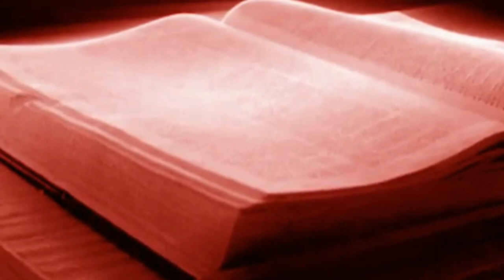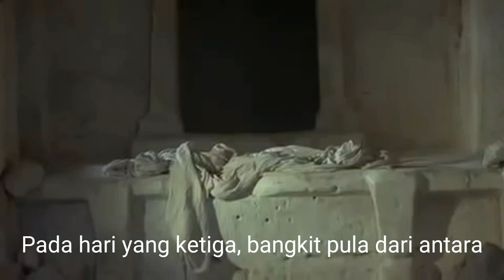Pengakuan Iman Rasuli HKBP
Maaf kualitas suara, musik dan rekaman kurang baik. Lagu ini kami buat hanya untuk mempermudah Anak Anak didik dan Remaja Kristen dan buat Sahabat yang ingin menghafalkan Pengakuan Iman Rasuli Kristen.

Khusus untuk Sahabat yang ingin membawakan lagu ataupun merekam ulang dipersilahkan (tidak perlu izin dari kami).

Terimakasih. Syaloom. GBU